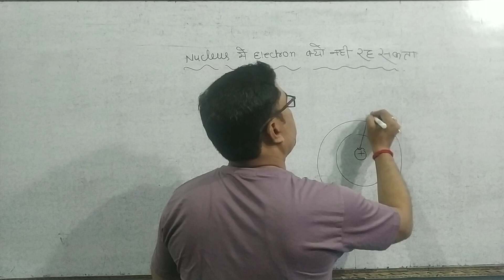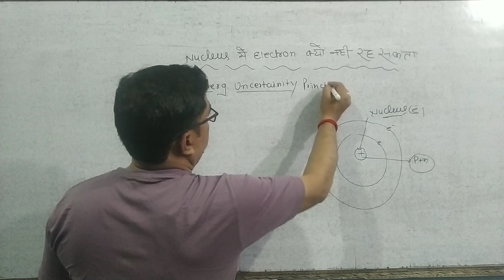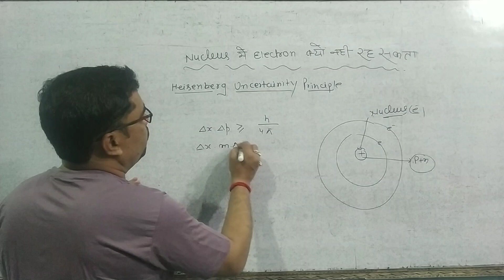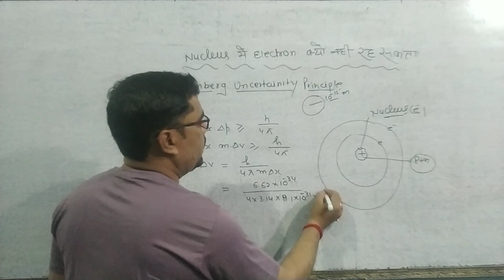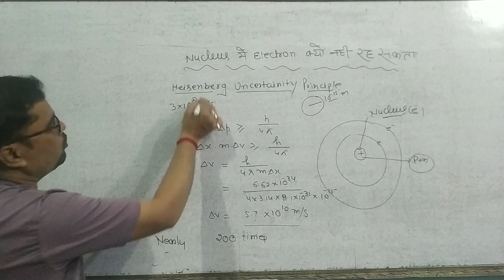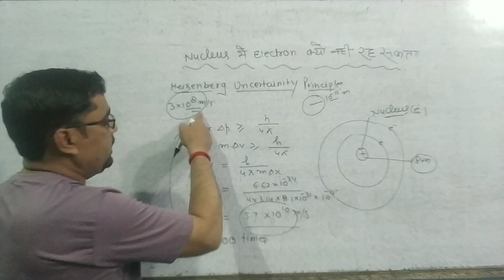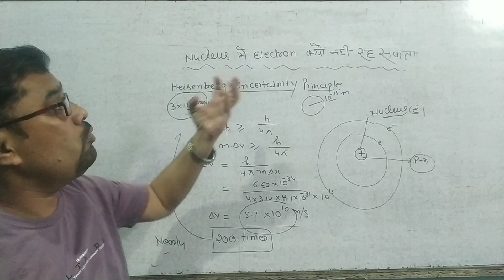why electron can't stay in nucleus | jee chemistry | neet chemistry | class 11 chemistry | atom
up board result | up board chemistry paper | up board marks | up board marking scheme, up board exam

Cuet Chemistry PG {MSc } link

Cuet Chemistry UG { BSc } link

se-overview-app

Anuj sir is most famous teacher and motivator in Prayagraj. He is working in Govt Added college as Lecturer Of Chemistry .
Thanks